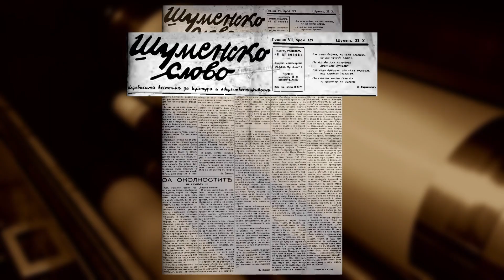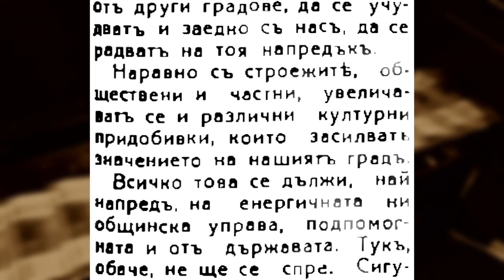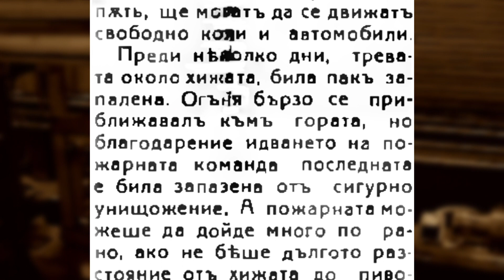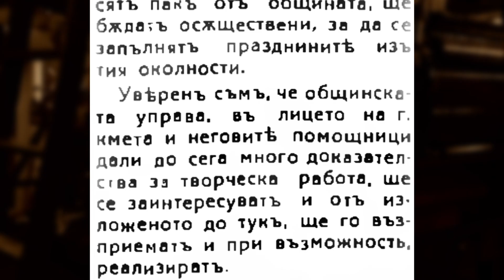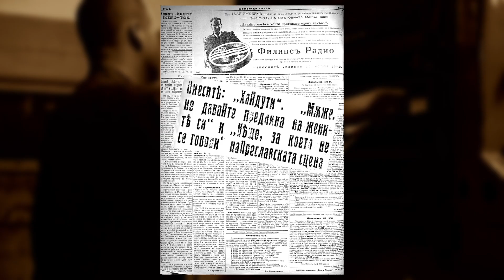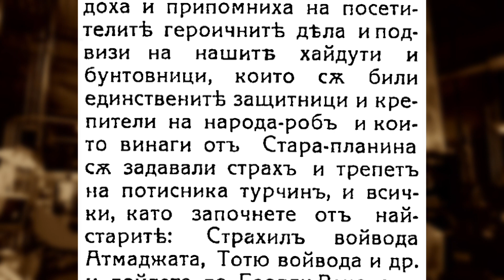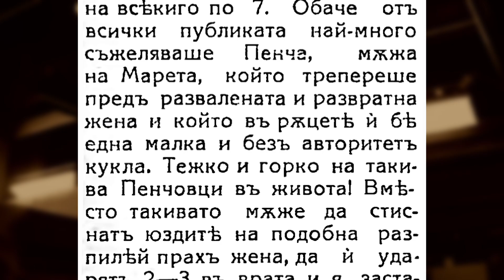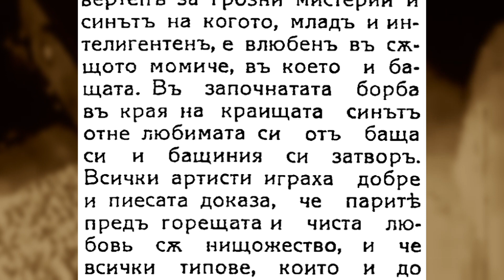ОтПЕЧАТъци 21 10 2024